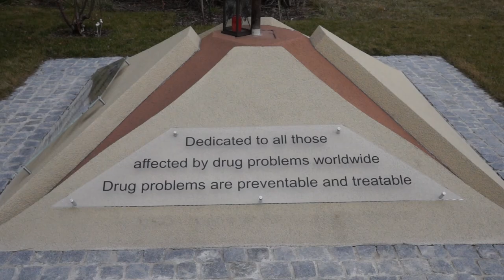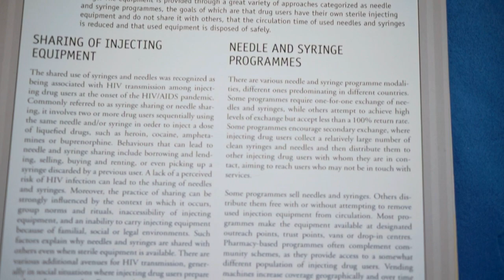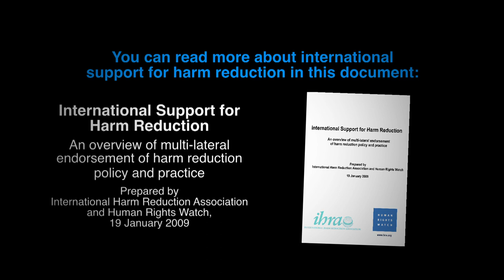Unspeakable Harm Reduction (Sub: Eng, Hun)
The HCLU's movie features Mr. Yuri Fedotov, the head of the UN Agency on Drug and Crime (UNODC), making an ambiguous statment on harm reduction at the Commission on Narcotic Drugs (CND) this year.